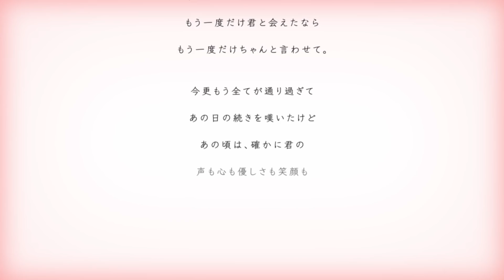【歌ってみた】告白/カンザキイオリ【プテラたかはし】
この曲大好きでよく聞いてたから歌えてとてもうれしい。

mix:つこ(ウオアP)
マイリスト: mylist/32538315